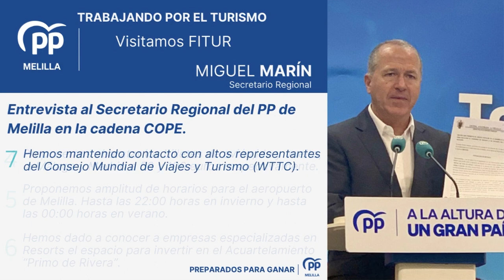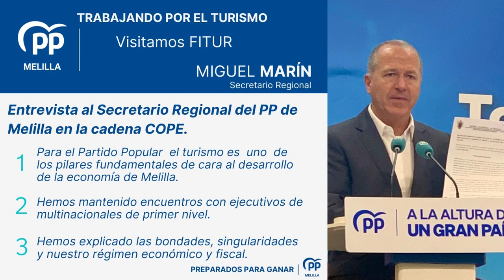Declaraciones de Miguel Marín a la Cadena Cope en su visita a FITUR.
Entrevistado por Cadena COPE, el secretario general del Partido Popular de Melilla, en visita a la Feria Internacional del Turismo (FITUR), ha querido poner en valor a la ciudad de Melilla destacando aspectos y proposiciones a llevar a cabo en nuestra ciudad.

Para el dirigente popular, el turismo es uno de los pilares fundamentales de cara al desarrollo económico  de Melilla, considerando como cuestión de vital importancia el abaratamiento de los billetes de avión, así como la ampliación de horarios del aeropuerto.

Así mismo, cuenta el diputado local, que con el ánimo de poder llevar a cabo diferentes proyectos y propuestas, se han mantenido importantes reuniones con empresas multinacionales del sector.